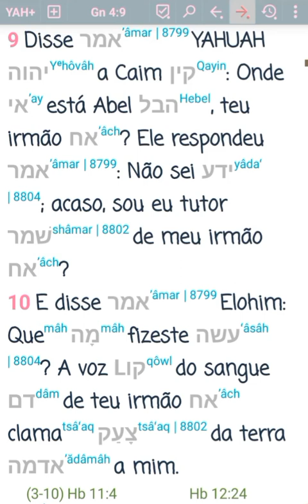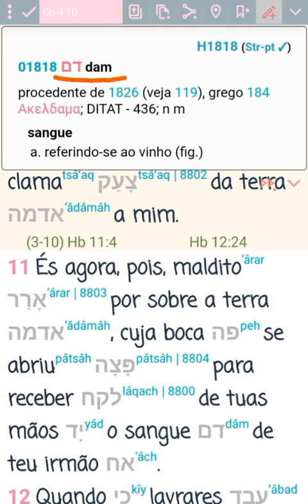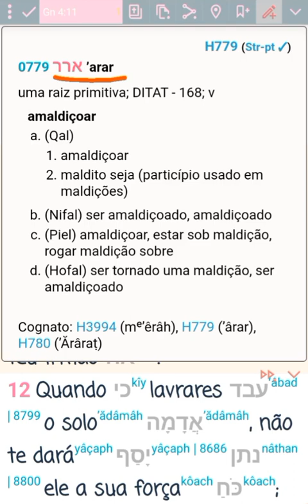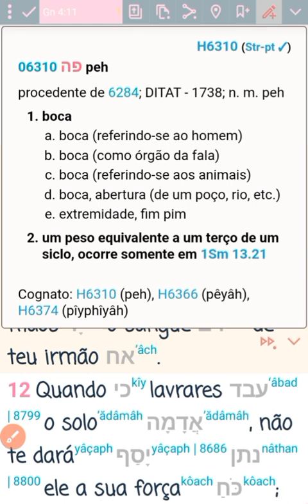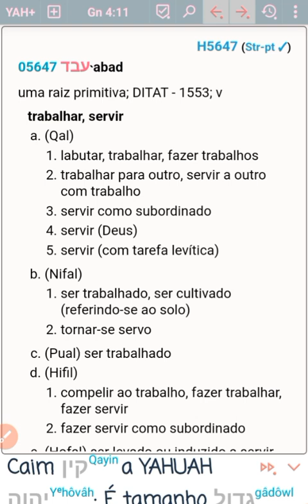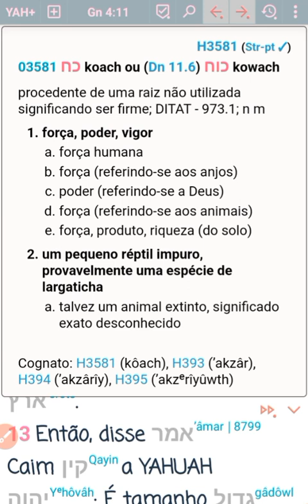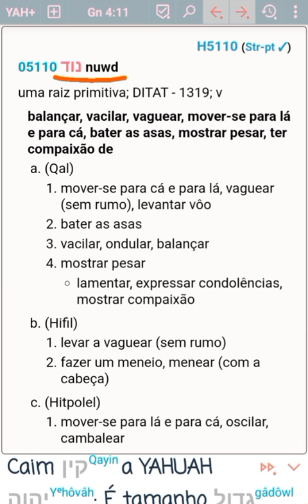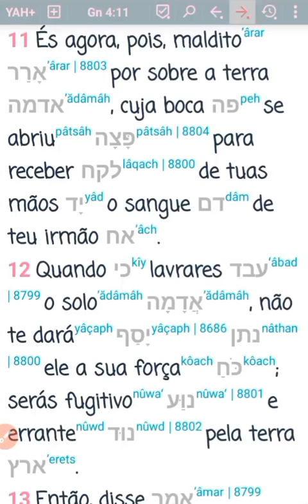GENESIS 4: A MALDIÇÃO DE CAIM | Palavras em Hebraico #4 (10-11-12)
📥 Link da versão YAH+ Mybible

📁 Caso não esteja aparecendo a pasta do Mybible, instalar o app abaixo para ter acesso à pasta

Participe gratuitamente do nosso Projeto de alfabetização de hebraico bíblico no Telegram 🤓

Contamos com o seu apoio para podermos continuar produzindo conteúdo e edificando cada vez mais pessoas no conhecimento e na graça para a glória do Soberano.